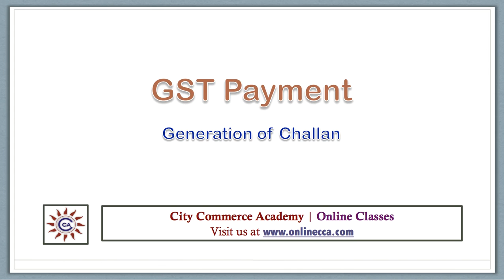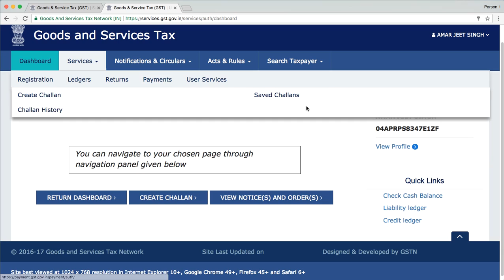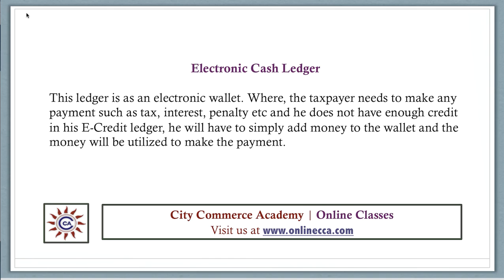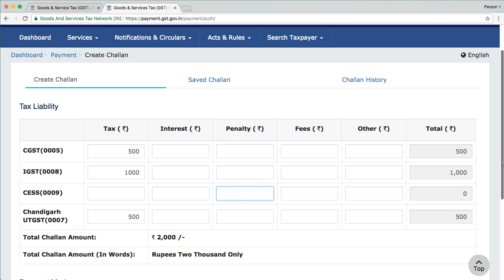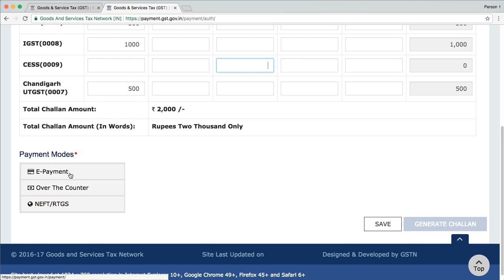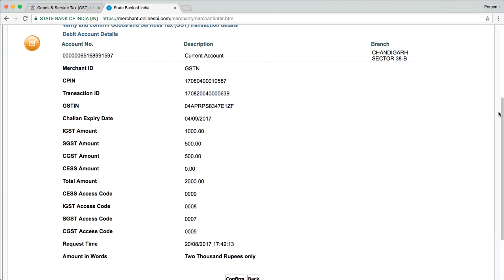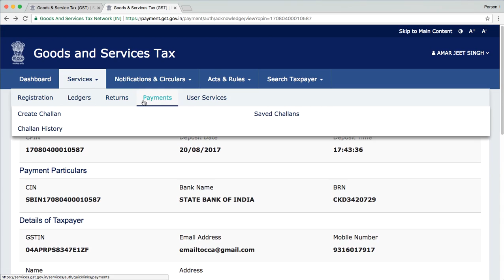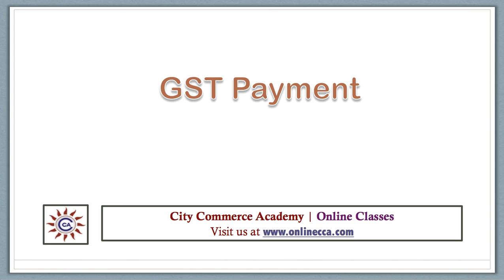GST Payment, Challan Creation, E-payment, E-Cash Register, E-Credit Register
Watch Live Screen of GST Online Payment. Learn how to create GST Challan, Also know about GST E-Cash Register, Credit Register, Liability Register.